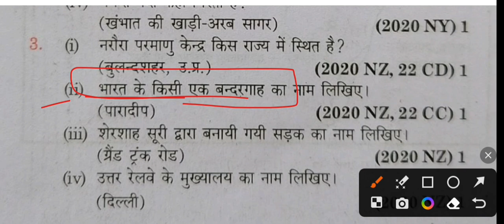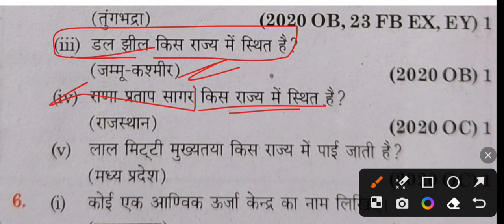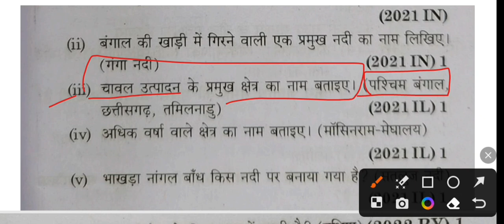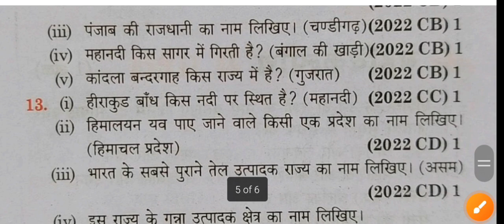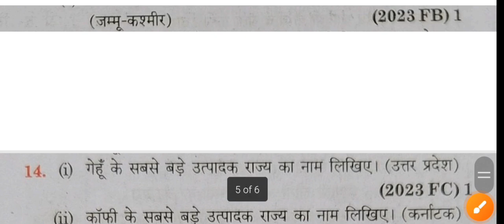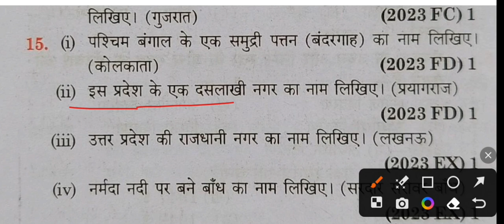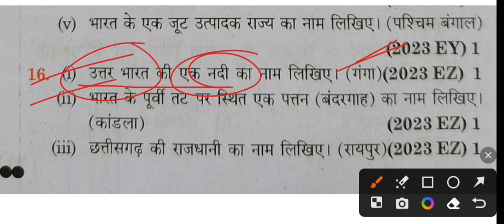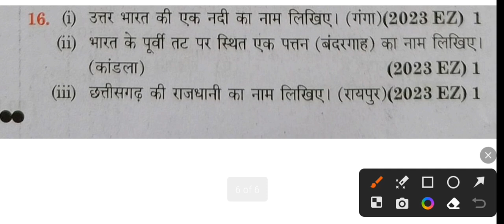class 10th samajik vigyan important questions 2024 | 10th समाजिक विज्ञान महत्वपूर्ण वायरल प्रश्न